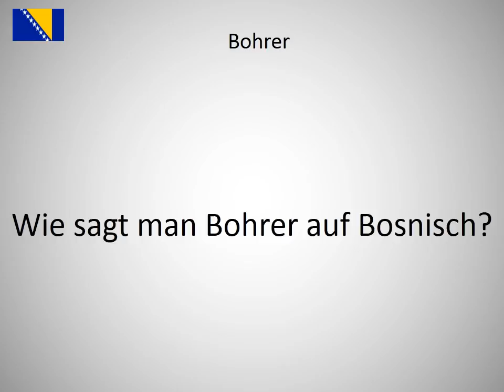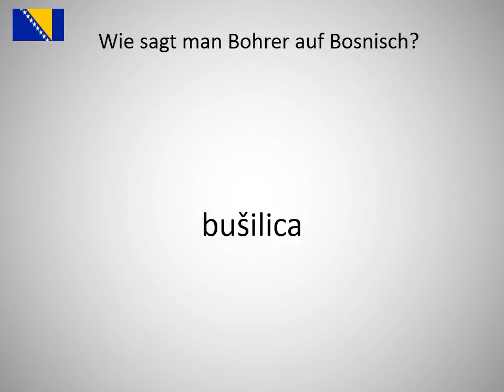Wie sagt man Bohrer auf Bosnisch?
Wie sagt man Bohrer  auf Bosnisch? Lerne die Aussprache von Bohrer !